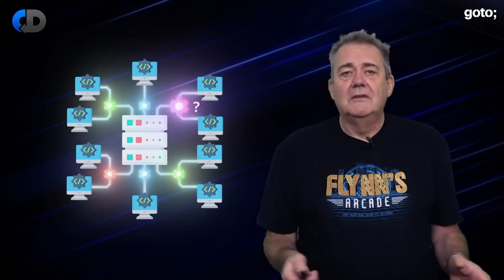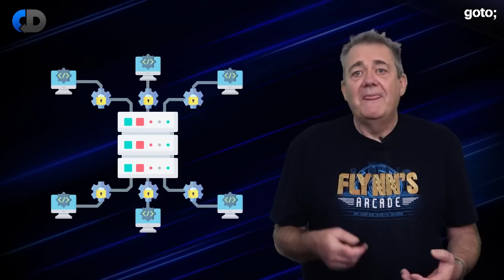Will Low Code/No Code Kill Programming Jobs? • Dave Farley • GOTO 2022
We’re so pleased to announce that we’ve teamed up with Dave Farley, author of “Continuous Delivery” and frequent GOTO Conferences speaker, for a monthly video series featuring ideas about continuous delivery, DevOps, test-driven development, BDD, software engineering and software development in general.

Find plenty more from Dave on his @ModernSoftwareEngineeringYT channel.

ABSTRACT
Low code and no code are ideas that are gaining traction. Low-code development platforms are used to solve all sorts of software development problems, but what is no code development, is this a new idea that will take your job, or is this another attempt at an old idea and some kind of no-code bubble. What is the effect of low code on programmers, and the organisations that employ them? What are the pitfalls to adopting low-code solutions and what should you do to avoid them?

In this episode, Dave Farley, author of “Continuous Delivery” and “Modern Software Engineering” explores the use, and problems in using, low-code for software development. Computer science and software engineering have evolved strategies to deal with the complexities at the heart of software, but can low-code really hide these complexities? Dave describes some common, maybe unavoidable problems and discusses what you need to do to avoid them.

Stefan Helzle • Low-Code Application Development with Appian •

Gregor Hohpe’s article “The Quest for Low-Code: 9 paths, some of which actually work”: